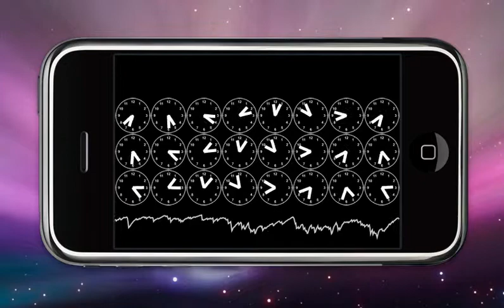Clock Clock Music Experiment